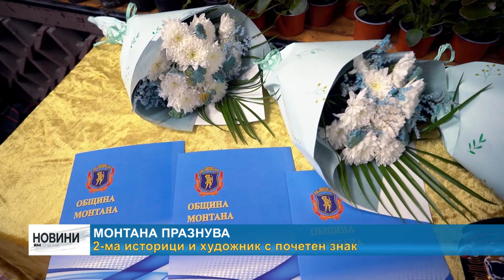RM TV: Монтана празнува: 2-ма историци и художник с почетен знак